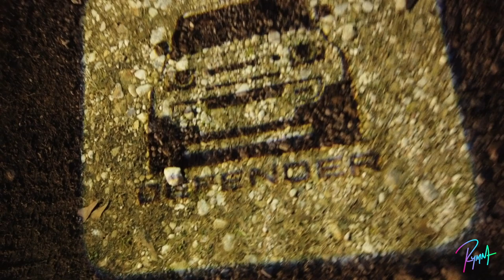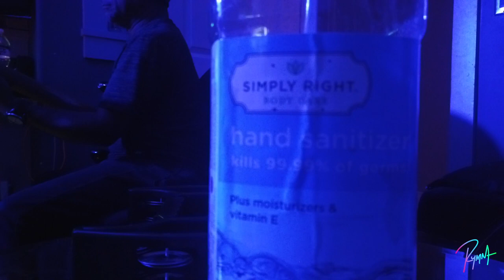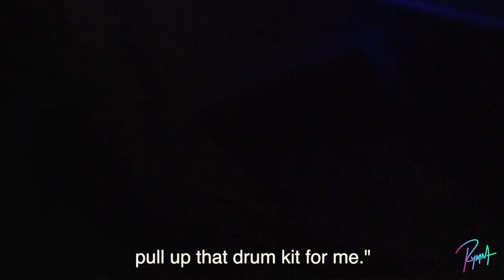Mannie Fresh picks up new Land Rover Defender before studio session with Yellopain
Mannie Fresh Picks up a new Land Rover Defender on the way to Rick Marcels Gig before we hit the studio with Yellopain, Bass Heavy, Rick and myself.